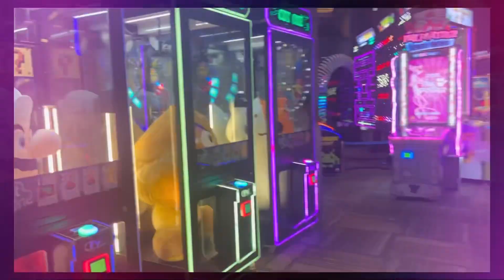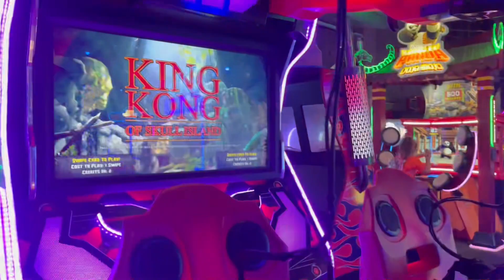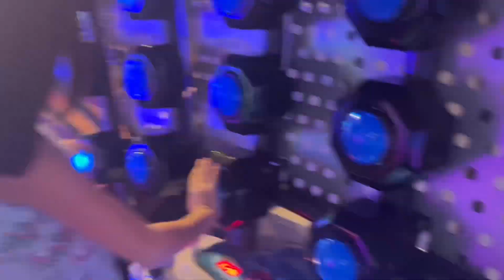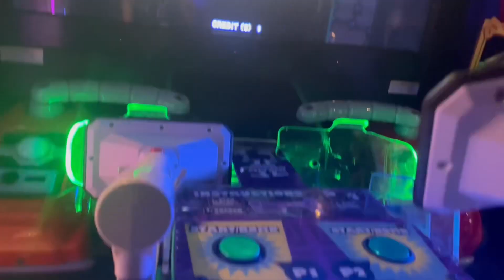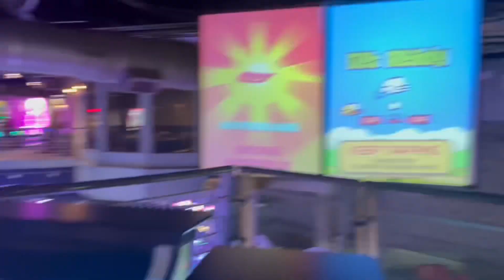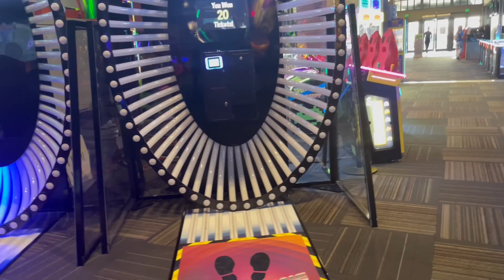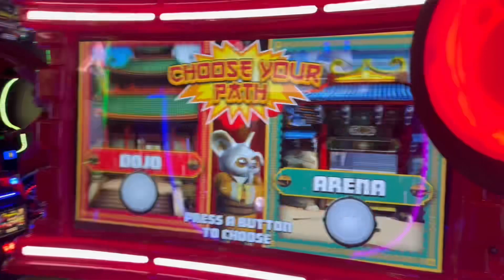Let’s Play at the Arcade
Today we had a blast at the Game Time arcade in Miami, FL. Summer break is almost over and we want to take advantage of what is left. From air hockey to VR King Kong (our absolute favorite)